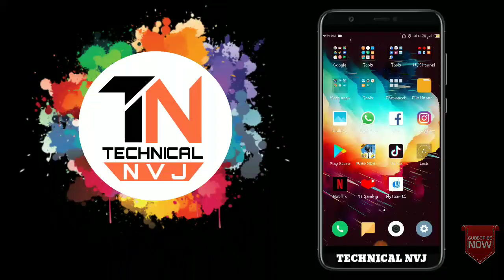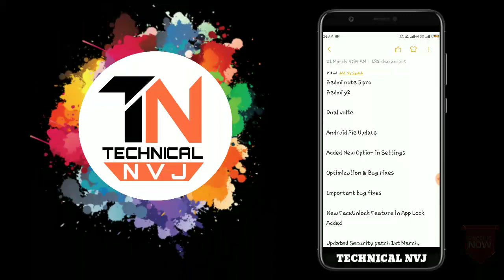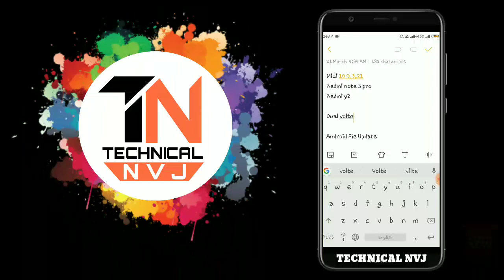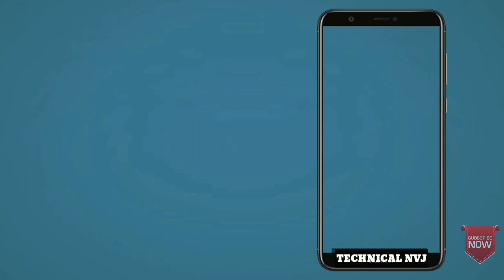MIUI 10 9.3.21 Update | Dual Volte , Pie | Redmi Note 4 Next Update & More | Ft. TNVJ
MIUI 10
9.3.21 New Update
Pie , Dual Volte

IF You Like This Video Please Share This Channel With Your Friends & Support 🤗

2) Or Comment You Queri in Below Comment Section.
😎 I Always Reply To Every Comment Guaranty

ੴ
THANKS For Giving Your Precious Time.
Because Time Is Every Thing